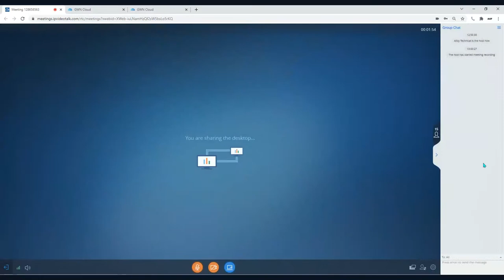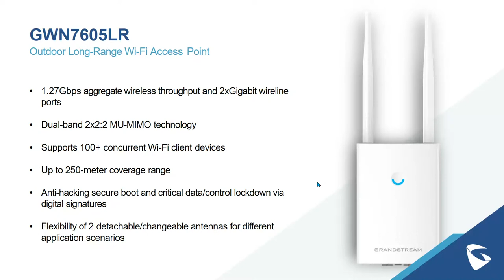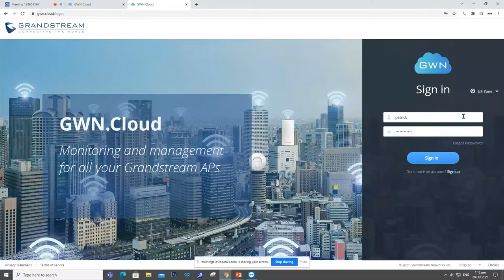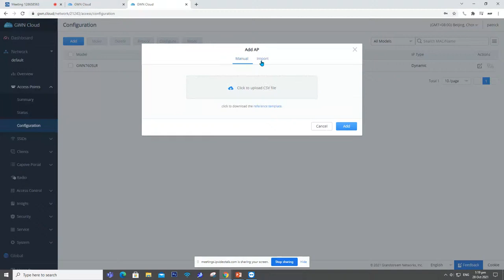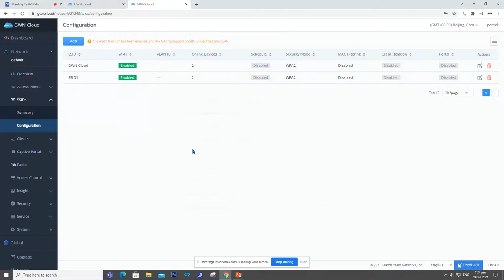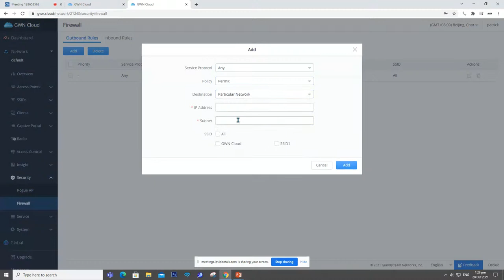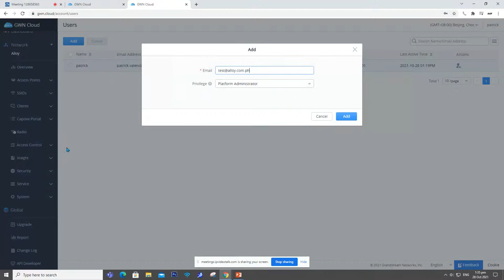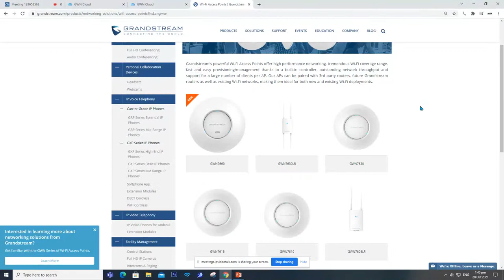Setting up a Network using Grandstream GWN.Cloud